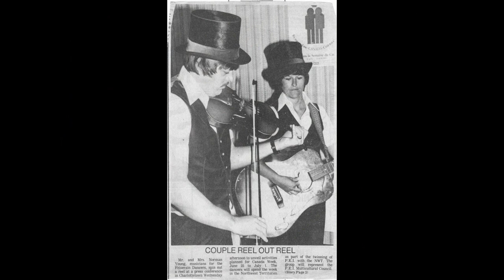Norman B. Young - Slowly (Webb Pierce Cover)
I recorded my Dad singing this song the last time he came to visit. It is an old country song written by Webb Pierce and Tommy Hill and recorded by Webb Pierce in 1954. I played all the guitar parts and my dad sung and played the bass. The pictures from years gone by of Dad and my later mother.